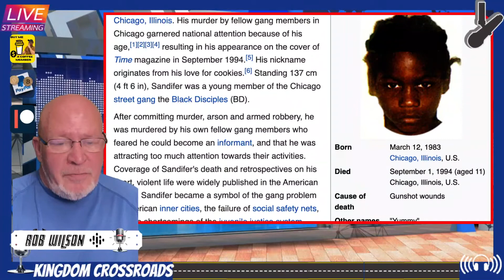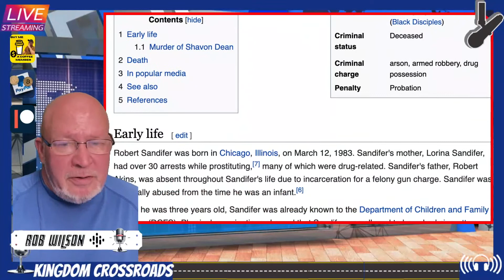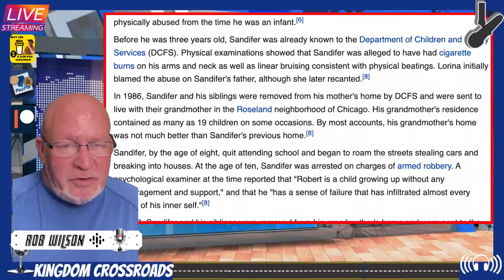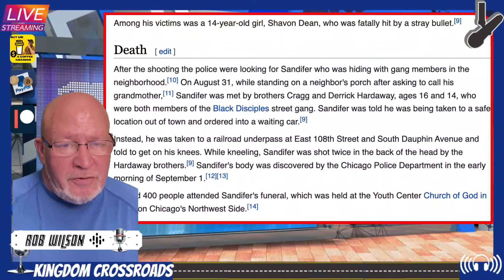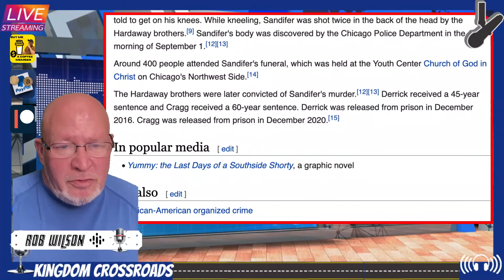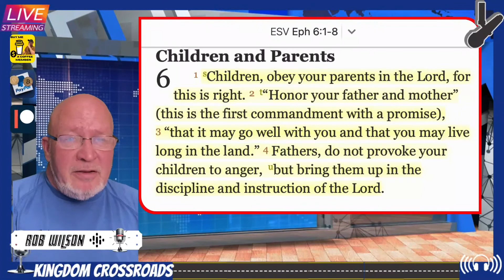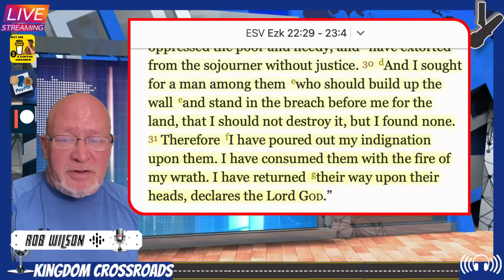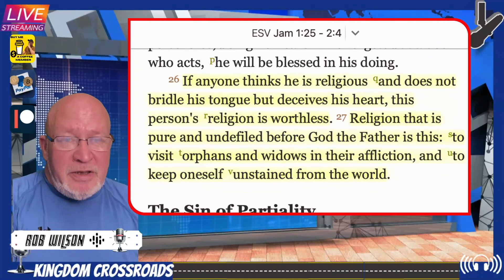Robert "Yummy" Sandifer The On Going Tragedy of Missing Fathers and Men of God!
The spiritual enemy of society satan's first line of attack is the family and separating the man from his purpose and responsibility. The sad story of Robert Sandifer is still acting out nearly thirty years later.

James 1:27
Religion that is pure and undefiled before God the Father is this: to visit orphans and widows in their affliction, and to keep oneself unstained from the world.

Ephesians 6:4
Fathers, do not provoke your children to anger, but bring them up in the discipline and instruction of the Lord.

Ezekiel 22:7
Father and mother are treated with contempt in you; the sojourner suffers extortion in your midst; the fatherless and the widow are wronged in you.

Ezekiel 22:28-30
And her prophets have smeared whitewash for them, seeing false visions and divining lies for them, saying, ‘Thus says the Lord GOD,’ when the LORD has not spoken. The people of the land have practiced extortion and committed robbery. They have oppressed the poor and needy, and have extorted from the sojourner without justice. And I sought for a man among them who should build up the wall and stand in the breach before me for the land, that I should not destroy it, but I found none. Therefore I have poured out my indignation upon them. I have consumed them with the fire of my wrath. I have returned their way upon their heads, declares the Lord GOD.”

REPENT MEN AND RETURN TO YOUR GOD!

People have asked how they can give to the channel I have Patreon and Buy Me a Coffee a new app that allows you to give a one time tip or sign up for monthly memberships where you can have access to special members offers and discount materials and membership meetings.